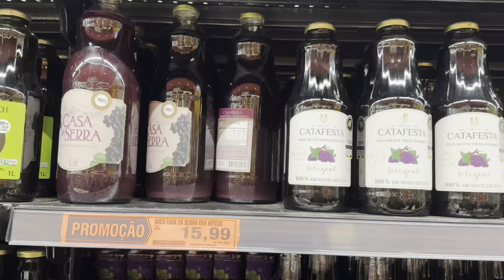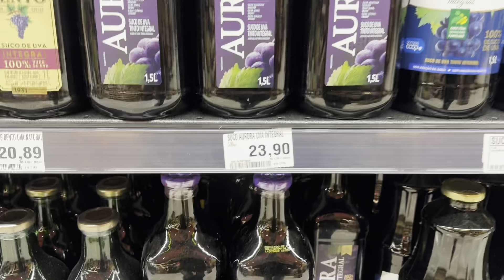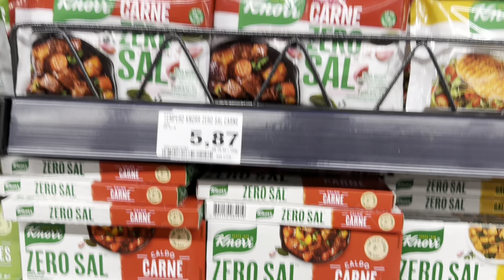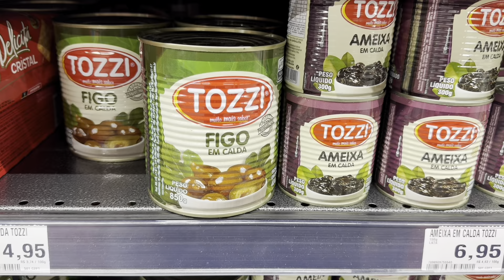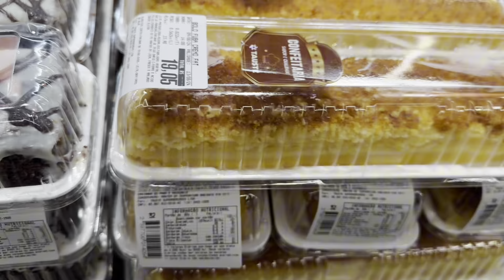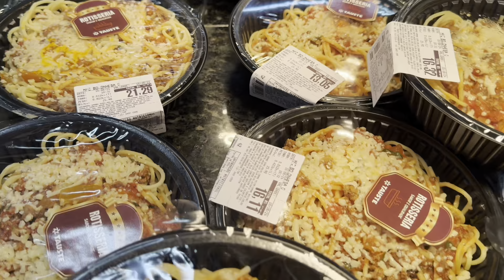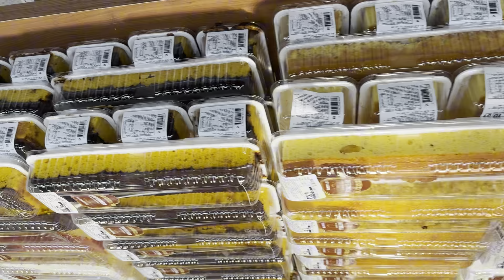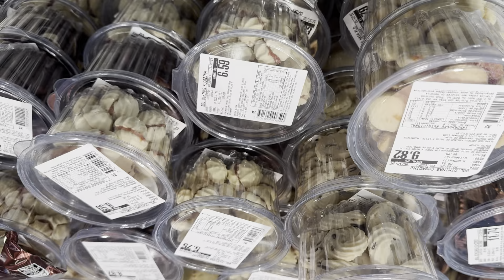LOUCURA NO TAUSTE DE CAMPINAS. PREÇOS INCRÍVEIS NO TAUSTE.